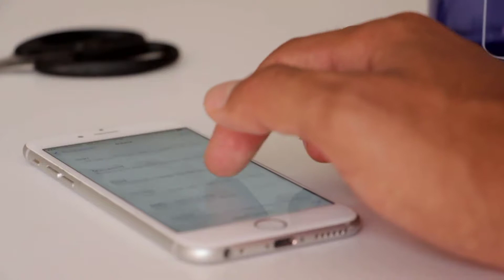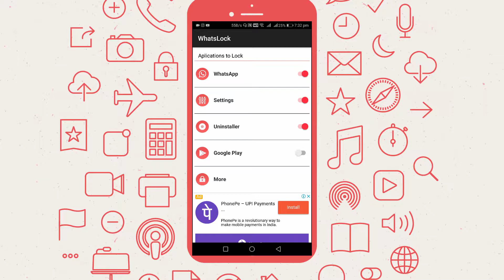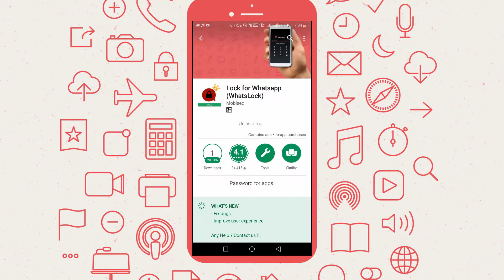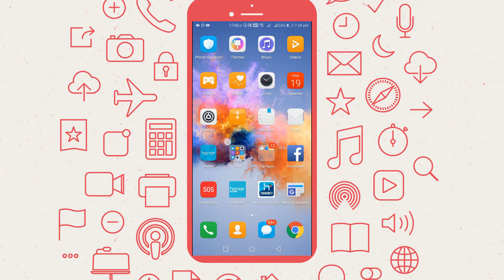How to read locked whatsApp messages without password [WhatsApp Tricks]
In this video, you will learn how to read locked WhatsApp messages Without Password.
This trick will work even when the setting is locked with a password.

வணக்கம் நண்பர்களே. !

இந்த channel-லில்

►Android
►Windows
►Wordpress
►Online Earnings

நன்றி தமிழா.